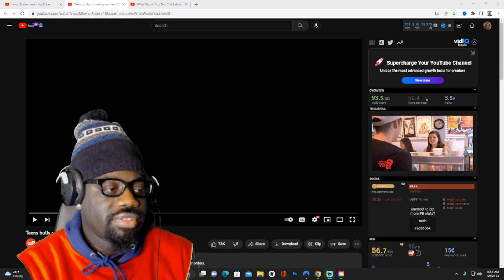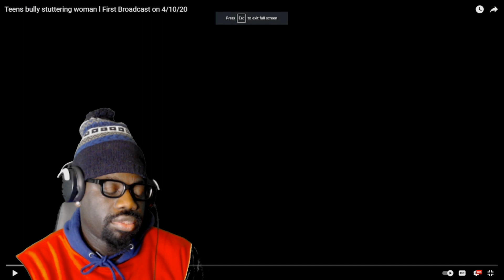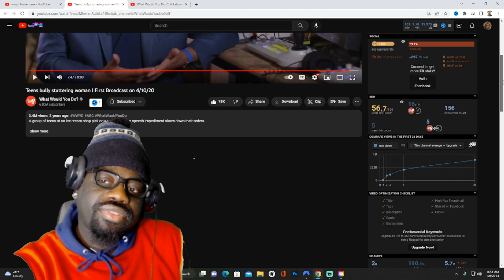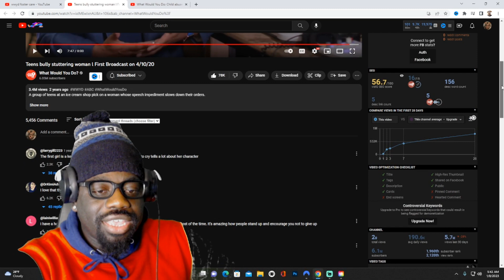Teens Bully Stuttering Woman | What Would You Do? | WWYD (Reaction)